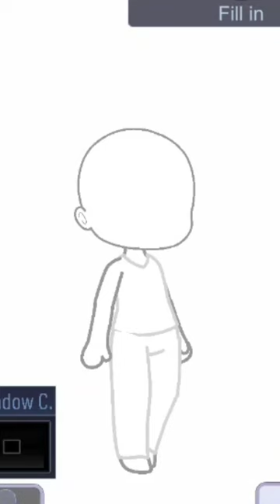Day 24 of Turning Songs into OCs